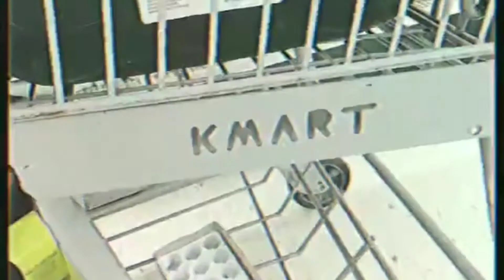Final Video Of 2019!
Just thought I'd make one final video for this year before it ends and I thought I'd wish you all a happy new year 2020!
I shot this video December 31st 2019 at 4:20pm.